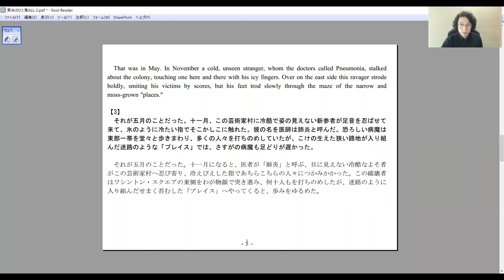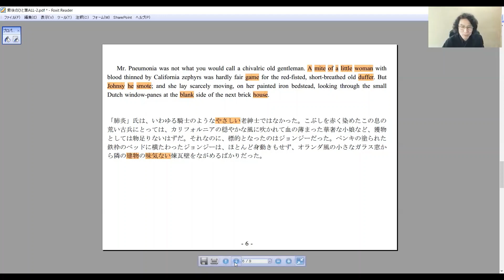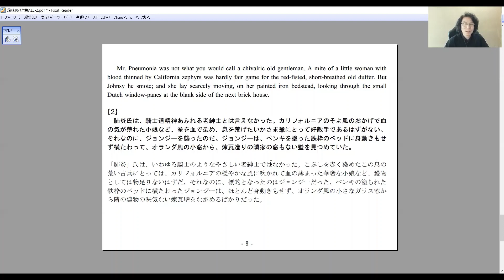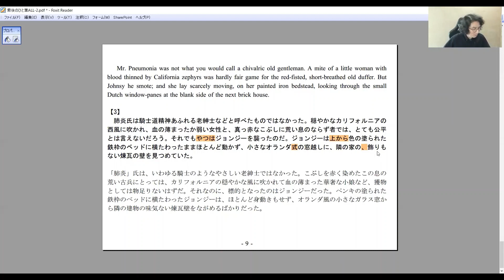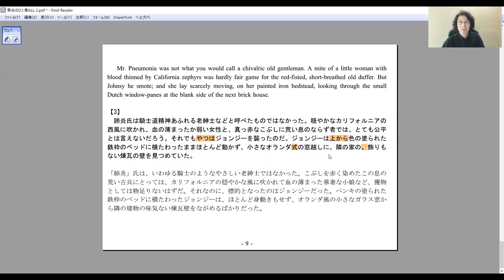オンライン文芸翻訳教室 最後のひと葉(6)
Ｏ・ヘンリー "The Last Leaf"「最後のひと葉」の冒頭5段落を題材にした文芸翻訳講座。それぞれの段落について、3～5人の受講生の訳文に言及します。(1) はイントロダクションです。
原文・訳文のPDFはここからダウンロードできます。

(1)から(4)は2020年6月、(5)と(6)は2020年12月に公開しました。